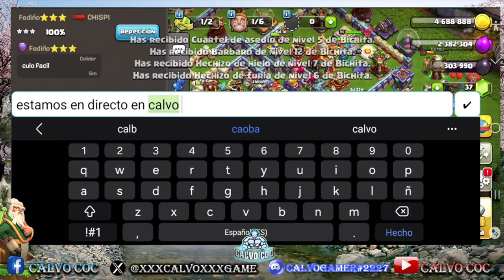EMPEZAMOS LA TEMPORTADA........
VAMOS A APOYAR Y COMPARTIR QUE ES GRATIS